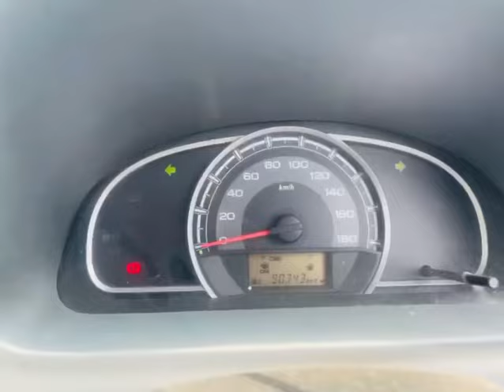पेट्रोल सीएनजी की गाड़ियाँ सिर्फ 1.5 लाख से शुरू, मोहन नगर गाजियाबाद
Dezire Vxi 2015 cng
Alto 800 lxi cng green 2013
Santro 2014 Petrol
Brezza 2018 LDI
Wagon r 2018 cng green